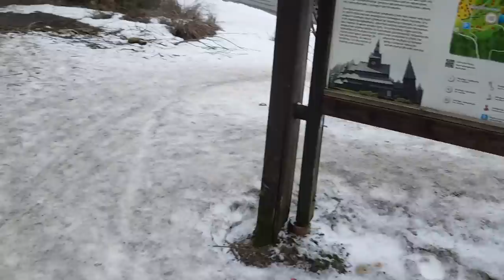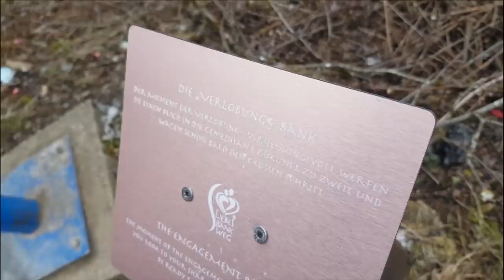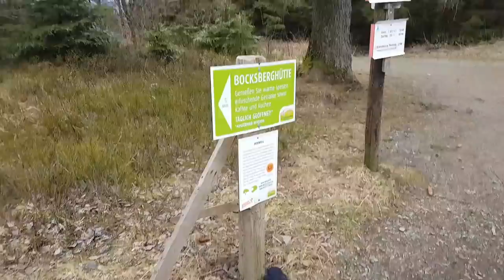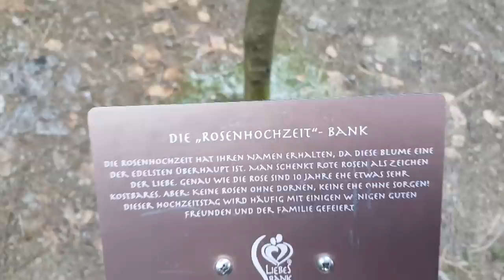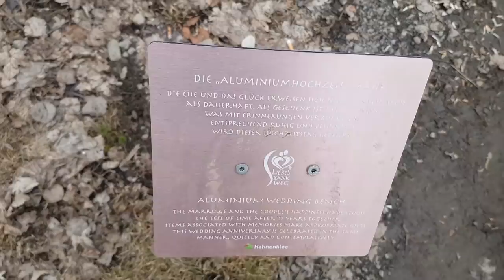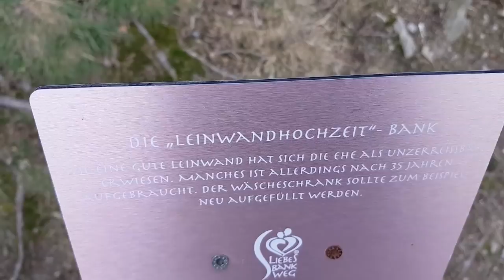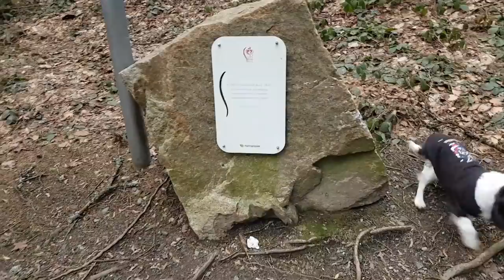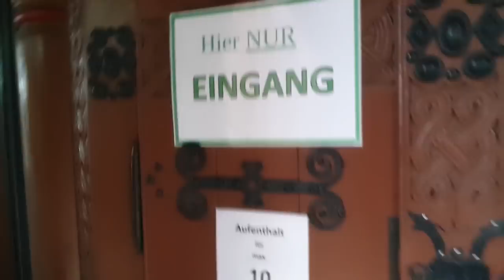7,6km Liebesbankweg im Harz, ganz Oldschool mit Knutscherei an jeder Bank!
In Hahnenklee/Bockswiese/Auerhahn im Harz, gibt es einen ganz besonderen Weg, den Liebesbankweg.
Der 7,6Km lange Liebesbankweg im Harz, Nähe Hahnenklee, ist der ideale Wanderweg für verliebte Paare, Verheiratete, Familien + Hunde und Kinder. Entlang der 6 Flößteiche b.z.w Grumbacher Teiche, kann man den langen, abwechslungsreichen Weg einer Ehe zu Fuß abschreiten und erleben.
Hier seht ihr, in Spielfilmlänge, unseren Oldschool-Weg, den wir mit Kindern und Hunden gehen und gegangen sind.
Nebenbei haben wir und die Stempel der Harzer Handernadel in undere Hefte gdrückt.
Viel Spass beim Mitwandern.